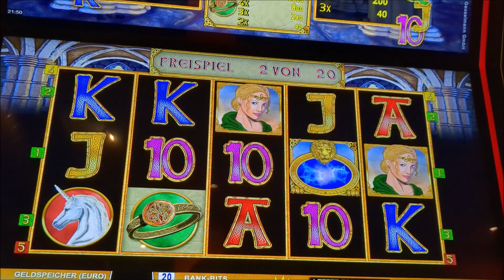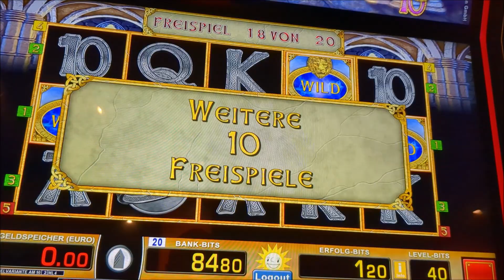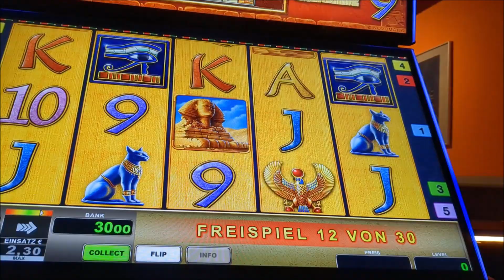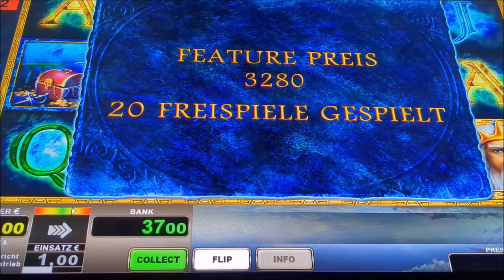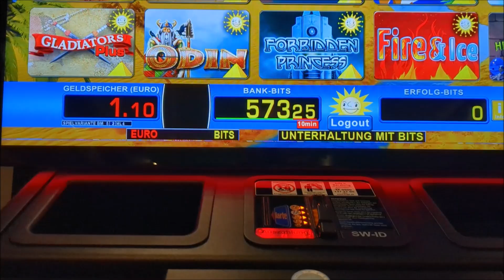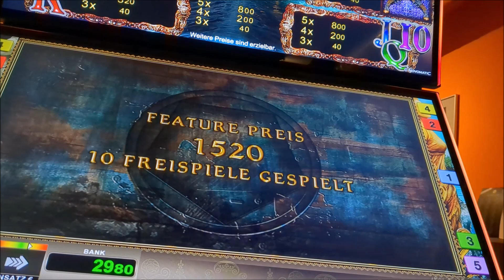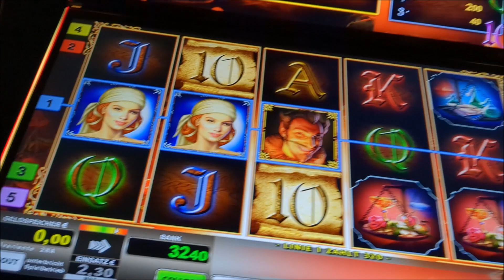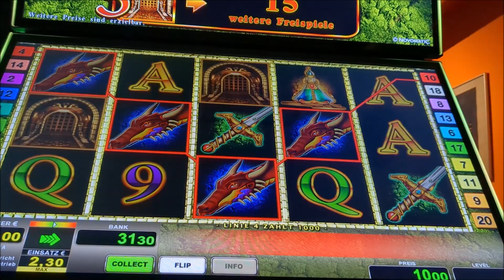Das muß mir erst mal Einer nachmachen😜Gewinne und Freispielsessions so wie es liebe🤑Merkur🎆Novoline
Hey Leute

es gibt wieder was Neues, ich wünsche gute Unterhaltung und hoffe es gefällt Euch!?
Viel Spaß und euch Allen noch ein schönes Wochenende 🙋‍♂️.